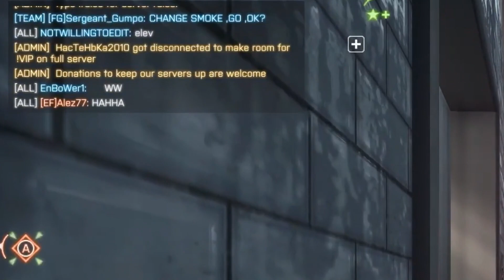Ridiculous Mortar Kill/ Battlefield 4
►OG clip:
►u/abusementparkk on reddit
►Music Bee Movie Game Soundtrack - New Hive City